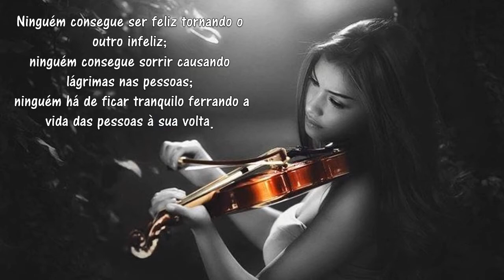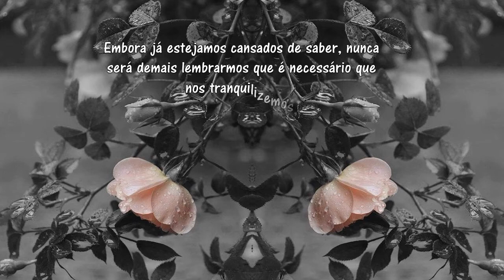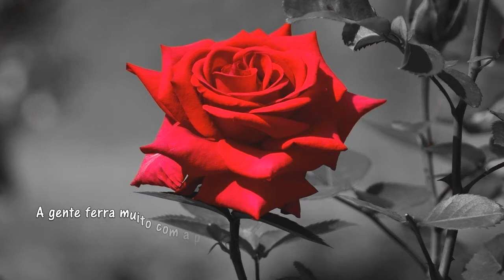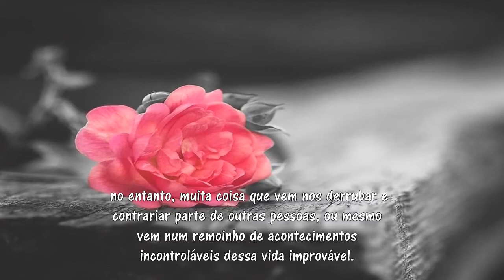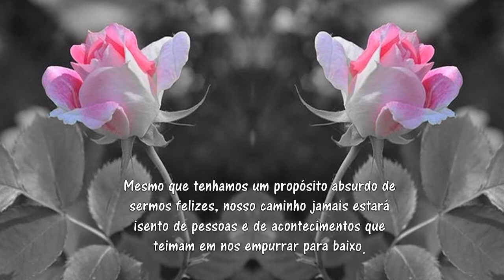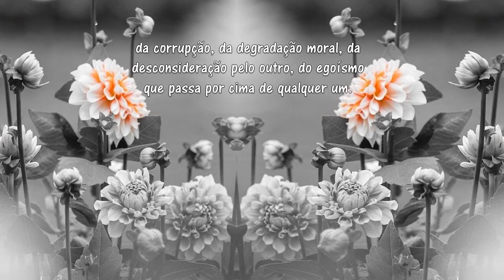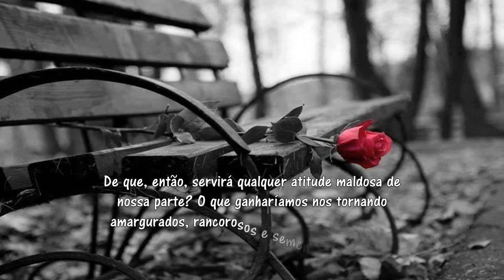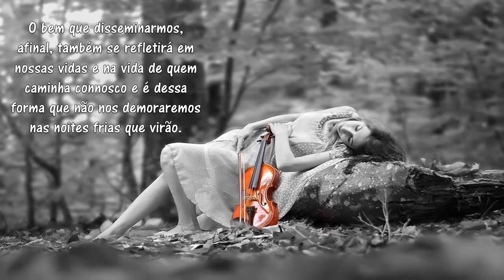A vida fica mais leve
Ninguém consegue ser feliz tornando o outro infeliz; ninguém consegue sorrir causando lágrimas nas pessoas; ninguém há de ficar tranquilo ferrando a vida das pessoas à sua volta.Viver é um exercício/ diário de calma, paciência e tolerância, uma vez que nossos dias são compostos por muitas dificuldades e nossos relacionamentos encontram vários entraves ao longo dos dias. Embora já estejamos cansados de saber, nunca será demais lembrarmos que é necessário que nos tranquilizemos, que apaziguemos as lutas travadas em nosso corpo e em nossa alma, caso desejemos sobreviver com mais serenidade e qualidade de vida.Já temos tantos aborrecimentos com os quais precisamos lidar diariamente, são tantos tombos acumulados ao longo de nosso caminhar, tantas decepções, lágrimas e dor. De que, então, servirá qualquer atitude maldosa de nossa parte? O que ganharíamos nos tornando amargurados, rancorosos e sementes de dores a serem espalhadas por aí?Sejamos nós o equilíbrio em meio às tempestades, a luz que vence a escuridão, o amor que conforta e acolhe. O bem que disseminarmos, afinal, também se refletirá em nossas vidas e na vida de quem caminha conosco e é dessa forma que não nos demoraremos nas noites frias que virão.

Marcel Camargo